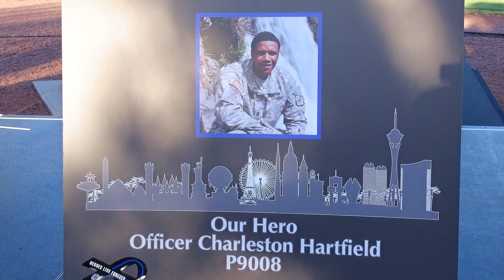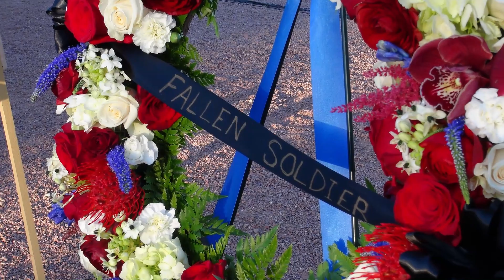Vigil for LVMPD Officer Charleston Hartfield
A True Hero -- Charleston Hartfield.
Here are a few moments from Thursday night's vigil for our fallen officer. Don't miss the final shot of the video, it is breathtaking, and shows how strong we are.